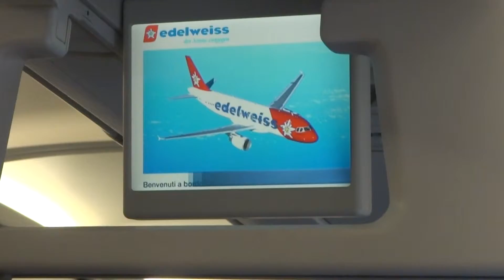Aruna & Hari Sharma in Swiss Air Flight LX975 Edelweiss at Berlin Tegel to Zurich, Apr 05, 2014